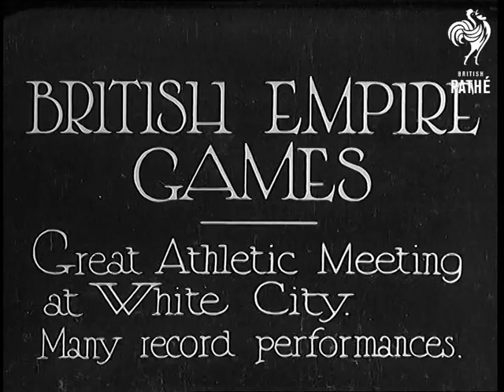British Empire Games (1934)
Full title reads: "BRITISH EMPIRE GAMES - Great Athletic Meeting at White City. Many record performances."

White City Stadium, London.

Various shots of the team members of different countries marching along the track at the opening of the British Empire Games in London. Pan across the field with lined up competitors from different countries. Men releasing pigeons - pigeons flying over the stadium in great numbers. More shots of the march past.

Final of the 100 yards race - women. Start, pan with the runners until the end of race. Winner is Miss Hiscock from England.

Half a mile men's final race. Start of the race. Several shots of the competitors running. Finish of the race, competitors running towards the camera. The winner is representative of British Guiana. Short sequence showing the athletes competing in other disciplines.

120 yards hurdles is won by Finlay from England. During the race, Volgeon, South African, falls, dislocates his shoulder and throws another contestant, Gabriel out of the race. Finlay breaks the tapes while Volgeon is carried out on a stretcher.

Men's 1500 yards free style race at the new Empire Swimming Pool at Wembley. Men dive and start swimming. Several shots of the contestants swimming and the audience watching. The winner is Ryan from Australia. Ryan being congratulated out of the pool.

Start of the 100 yards ladies swimming race. Several shots of the women swimming and audience watching. Winner is Miss Harding from England. Close up shot of Miss Harding out of pool. Various shots of the high diving competition. Close up shot of the winner, Mather.
 FILM ID:769.2